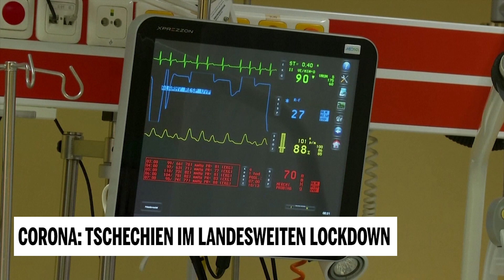Corona: Tschechien im landesweiten Lockdown